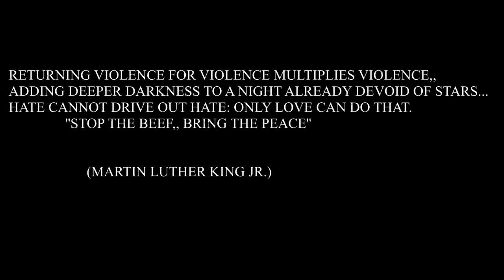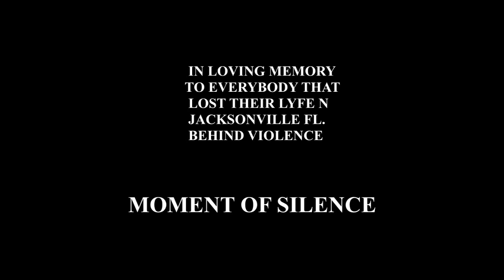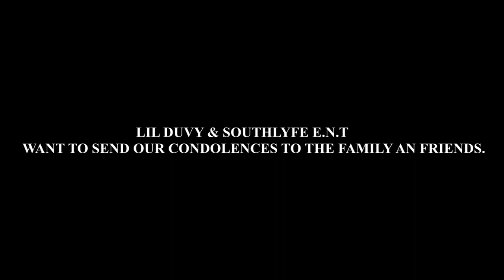LIL DUVY R.I.P [REMIX]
DAT SOUTHLYFE PRESENT LIL DUVY

STOP THE BEEF AN BRING THE PEACE